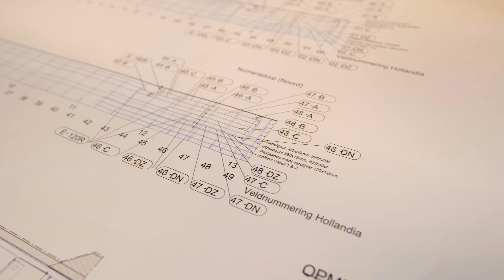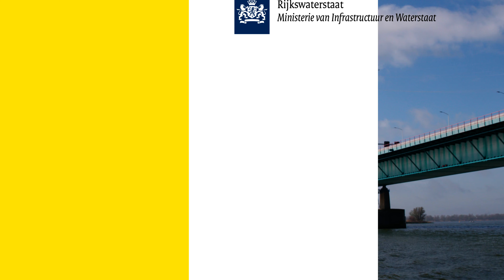Hoe houden wij de Haringvlietbrug sterk voor de renovatie in 2030?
Renovatie Haringvlietbrug: Veiligheid en Toekomstige Bereikbaarheid

De Haringvlietbrug, gebouwd in de jaren zestig, ondergaat een grondige renovatie na meer dan 50 jaar intensief gebruik. Dit project is essentieel om de veiligheid en bereikbaarheid van de brug te waarborgen. Het beweegbare deel van de brug is al vernieuwd, en na 2030 is het vaste deel aan de beurt voor renovatie.

Werkzaamheden aan het Vaste Deel (April 2023 - Eind 2024)

Vanaf april 2023 tot eind 2024 werken we aan de versterking van het vaste deel van de Haringvlietbrug. Deze ingrepen zijn noodzakelijk om veilig verkeer over de brug te garanderen totdat de volledige vernieuwing plaatsvindt.

Tijdens de zomerafsluiting van 2023 hebben we al 18 stalen verbindingsbalken geïnstalleerd en de schuine steunbalken onder het wegdek versterkt met lassen. Momenteel zijn we bezig met het aanbrengen van 1,8 kilometer aan stalen verstevigingsbalken. Deze werkzaamheden vinden voornamelijk binnenin de brug plaats, waardoor er geen hinder is voor weg- en vaarweggebruikers.

Een Mega Project voor de Toekomst

De vervanging van de klep was een groot project, maar ook deze versterkingswerkzaamheden vormen een megaklus. Deze renovatie vergt aanzienlijke inspanningen, maar zorgt ervoor dat de Haringvlietbrug veilig en betrouwbaar blijft voor de toekomst.

Volg ons voor updates over de voortgang van dit belangrijke renovatieproject!